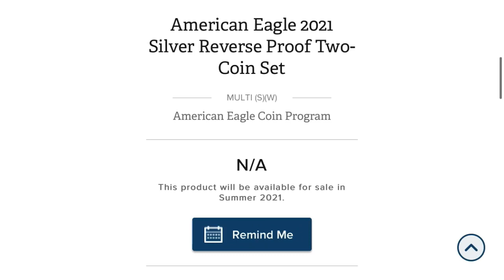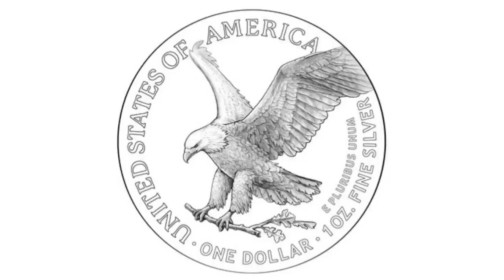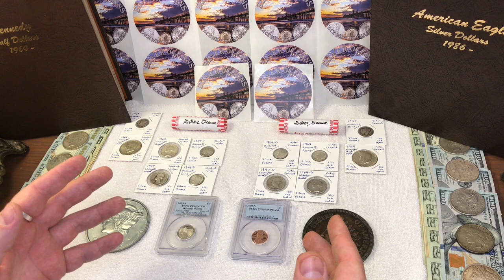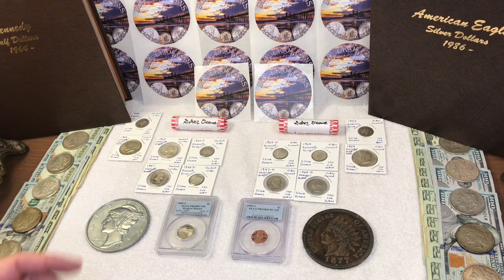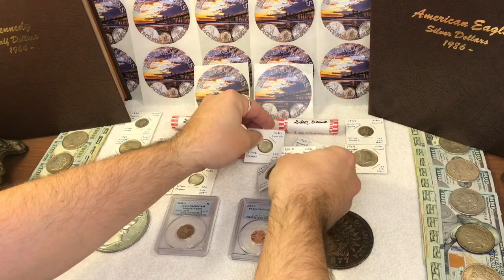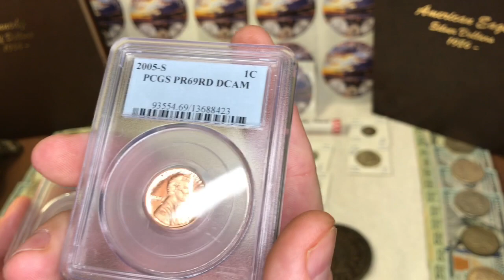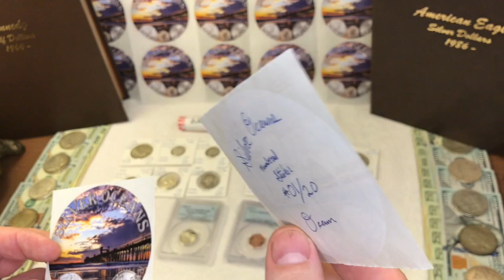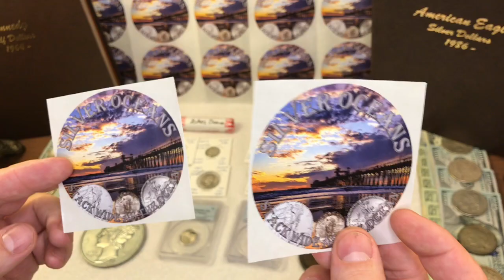The Hottest US Mint Hype Coin of 2021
Are you interested in hype coins from the US Mint which immediately spike in value, to either collect or flip? In this video I reveal my prediction for what will be the hottest hype coin released by the US Mint in 2021. Additionally, I add silver and some other items to the Silver Oceans 100 subscriber GAW!

Welcome to the Silver Oceans channel! My name is Ocean and this YouTube channel is based on silver stacking, numismatics, coin roll hunting, metal detecting, and unboxing precious metals.

This contest and channel is in compliance with all relevant federal, state, and local laws, rules, and regulations, including U.S. sanctions. Any entries not following the YouTube Community Guidelines will be disqualified. Any and all personal data collected for the contest will solely be used for contest.

Additional Contest Rules:
1. This contest is free to enter, there is no purchase necessary
3. All viewers must release YouTube from any liability related to this contest
4. All participants must be at least 18 years old to enter
5. Void where prohibited
6. Give-a-way contest prizes are provided by Silver Oceans to the winners
8. Your personal data and information will only be used to distribute prizes, it will not be shared with anyone
9. The winners will be selected via random selection on a pre-recorded video. There will be one winner for the video comment contest and one winner for the shoutout video contest.